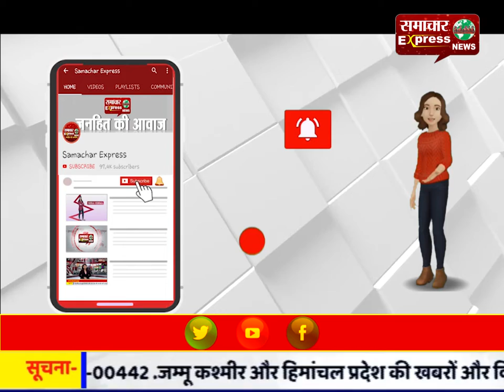कानपुर : पैसों के लिये पति ने पत्नी को बेचा